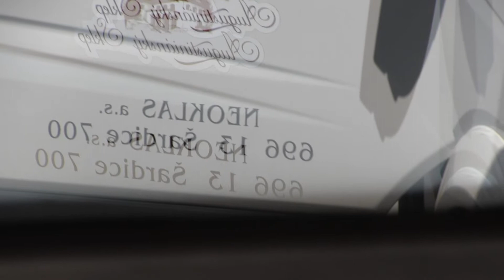ŠARDICE-5. ŠARDICKÉ SKLEPY DOKOŘÁN 24.